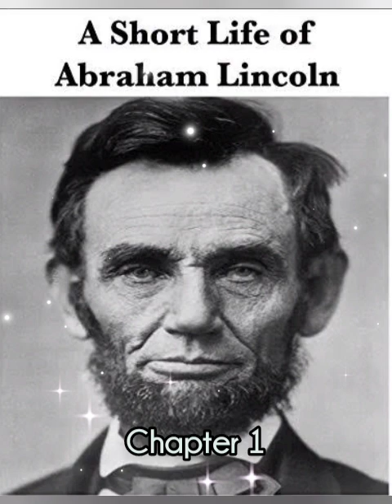FREE AUDIOBOOK - Chapter 1 - A Short Life of Abraham Lincoln - by Nicolay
John G. Nicolay, private secretary to Abraham Lincoln, wrote A Short Life of Abraham Lincoln which was published in 1902, the year following his death. I have always considered that observations of an eye witness better than conclusions of others not so blessed. As private secretary to the 16th President of the United States, Nicolay was in a position to relate actions and thoughts of Lincoln during the Civil War. This book is a condensed form of an original two volume publication. I find the title rather ambiguous as I don’t know if it refers to Lincoln’s early death by assassination or that his life isn’t recorded day by day. I expected that it would be a more personal history but it is more of a comprehensive history his political career and thoughts and actions during the Civil War. If not a tactical portrait of the conflict, it is still a clear and concise description of the war and the man that had to direct it. The book is filled with letters and dispatches between President Lincoln, his cabinet members and the generals appointed to fight the battles and ultimately the war. I wouldn’t object the proposal that this book should be made mandatory reading in all American high schools. It is more than just a book. It a cornerstone of our country as it is today.